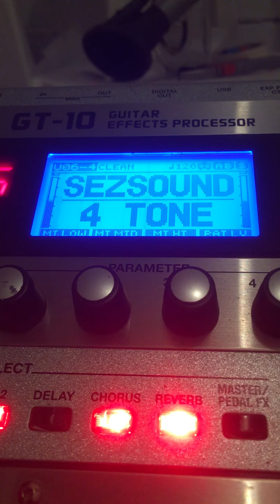Boss GT10 1 Tonla 4 Ses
Facebook Sezsound